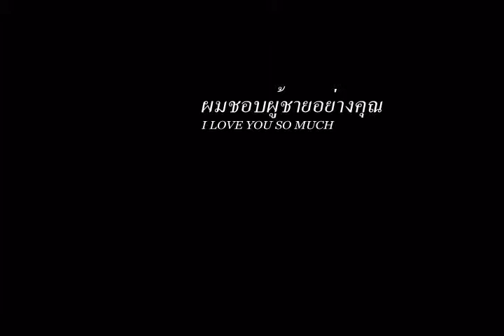ผมชอบผู้ชายอย่างคุณ